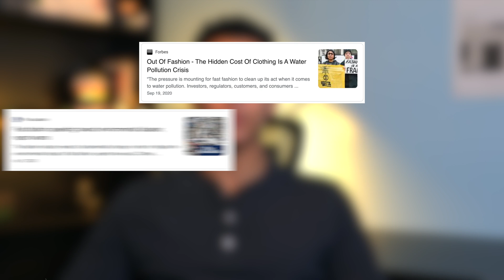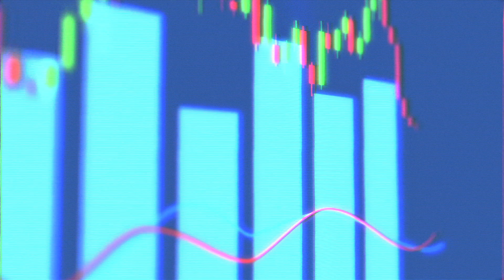Why You Should Care About Fast Fashion MHS- UN SDG: 12 Ensure Sustainable Consumption and Production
In 2020 the McAuliffe Center for Integrated Science Learning at Framingham State University, a Smithsonian Affiliate in Framingham, MA, was selected to work with local teens to produce videos about the environment, in collaboration with the Smithsonian Institution. The McAuliffe Center worked in collaboration with the MetroWest STEM Education Network on a mentorship program where students were asked to identify the changes they have seen in their environments during the pandemic, whether in the community or at home. They associated their observations with the United Nations’ Sustainable Development Goals, 17 interconnected goals which serve as a blueprint to achieve a more sustainable future for all.  Youth from Framingham, Marlborough, and Milford High Schools produced short videos to introduce practices they want to carry forward, and that will inspire their peers to take action as well.

The Teen Videos project is part of the Smithsonian’s Earth Optimism initiative which aims to change the focus from problem to solution in the dialogue around conservation and sustainability. The initiative is dedicated to sharing stories of small- and large-scale successful actions that can be replicated. This project is part of a nation-wide outreach effort to cultivate teen leaders around issues impacting the environment and is supported by a grant from the Smithsonian Women’s Committee.